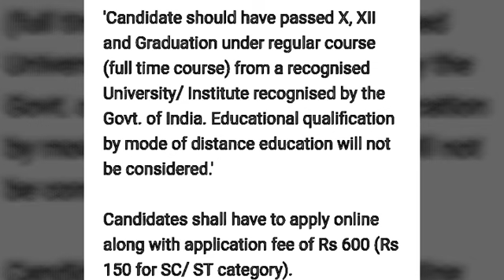South Indian Bank To Recruit Graduates For 468 Clerk Posts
South Indian Bank To Recruit Graduates For 468 Clerk Posts images credits south indian bank sources images credits content published by ndtv credits for news

How to apply checked in for more details about jobs